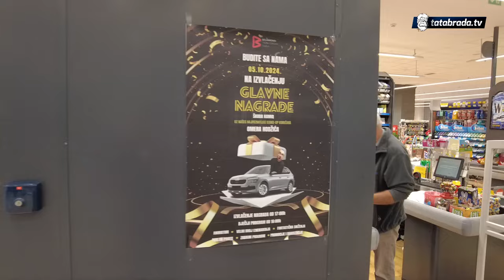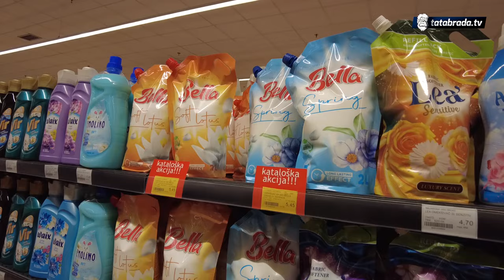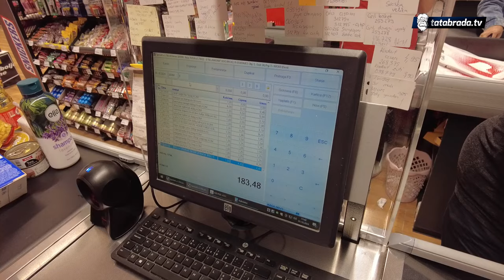Iznenađenje za porodicu Suljić! Uskoro novi DOM!